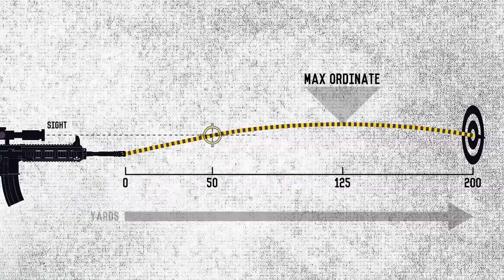TRAILER: CARBINE LEVEL 1 VIRTUAL COURSE | Sheepdog Response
The official trailer for our Carbine Level 1 Virtual Training Course, available exclusively

About Sheepdog Response:

Sheepdog Response was founded by Green Beret, Special Forces, Sniper, and former top 5 UFC Middleweight, Tim Kennedy. Tim was also the co-star of Hunting Hitler on the History Channel, and more recently, Hard To Kill, on the Discovery Channel.

People face threats of violence every day, ranging from large-scale terrorism to one-on-one assaults. Most people are unprepared, unequipped, and untrained to respond effectively. This weakness in the flock allows the wolves to attack with great ease and success.

The answer is not more laws. The wolves don’t follow them. We must give the good guys the tools they need to effectively respond to violence. The more Sheepdogs we can train to be truly ready to respond to a mass shooting, terrorist attack, violent mugging or home invasion, the better the chances are that the bad guys will get what they deserve and the good guys will survive. Most people sign up for martial arts or weapons training expecting to learn realistic self-defense, and few get it…

We have developed a curriculum that addresses the skills you need to successfully respond to threats